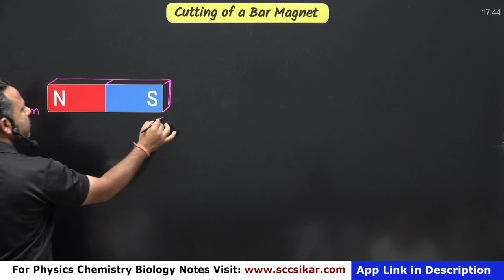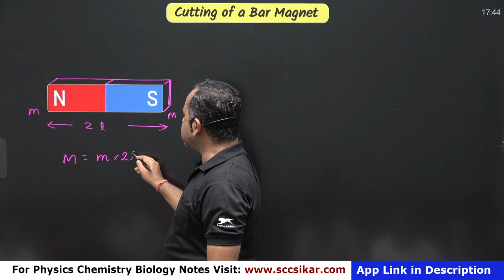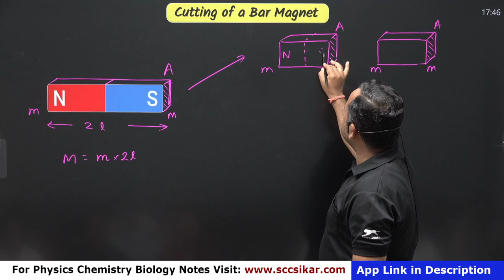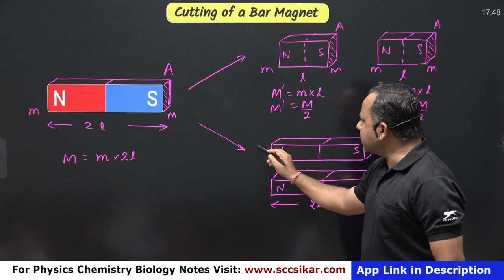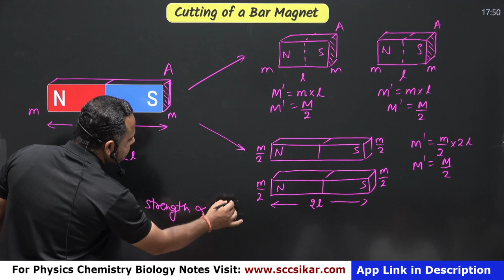Cutting of a bar Magnet and its Magnetic Dipole Moment | Magnetism and Matter | 12 Physics